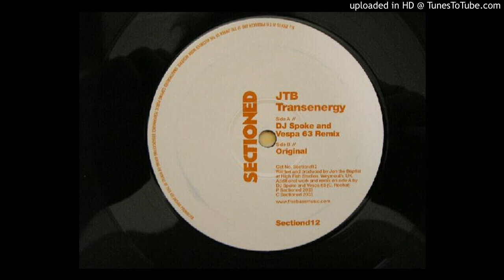JTB – Transenergy (Original) 2003